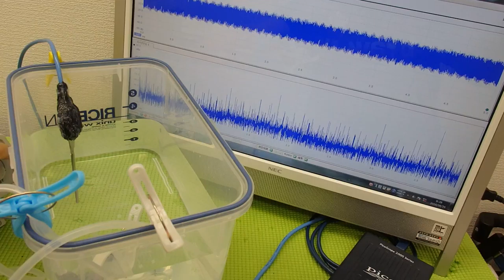オリジナル超音波プローブによる「流水式超音波技術」